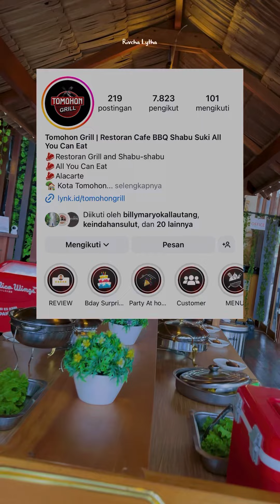TOMOHON GRILL | SULUT